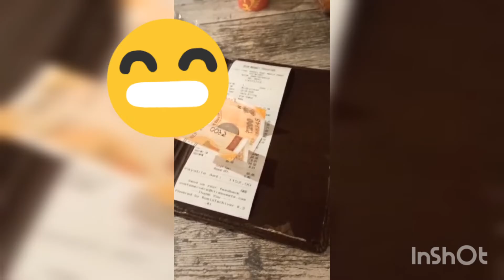Honest Contri by Friends During Hang Outs || We5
We met after six months due to lockdown and we decided to contribute equally in food bill. Is it possible in crazy friendship to contri equal? Watch out.